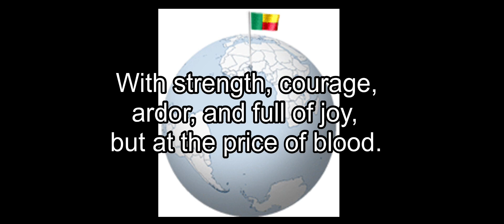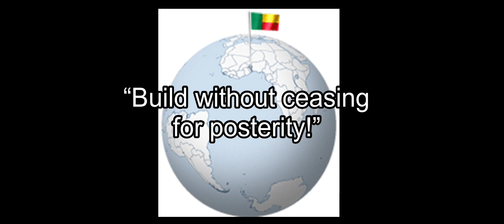Anthem of Benin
National Anthem of Benin